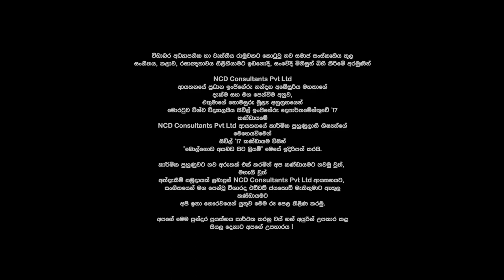Bolgoda Oya Asabada | බොල්ගොඩ ඔය අසබඩ | 17 Batch - Department of Civil Engineering - UOM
At the Moratuwa University's department of civil engineering, it has been an incredible four years. The voyage there has been, to put it mildly, pretty astounding. Continuing from that, this endeavor focuses on something exceptional and beyond the scope of standard academic curriculum.

The 2020/2021 Training Batch from the Department of Civil Engineering University of Moratuwa, at NCD, went on to compose a set of lyrics emphasizing the splendor that the Moratuwa holds, as a university, from a perspective of a duo who spent a wonderful relationship at university premises, about to go on separate paths. This was inspired by a novel idea from Eng. Nandana Abesuriya, who is the Managing Director of NCD Consultants (PVT) LTD.

Wisharada Edward Jayakody wrote the song's melody and composition, and the 2017 graduating class of the Department of Civil Engineering at the University of Moratuwa performed it. Nipun Perera produced the song's accompanying scenery and a video, which is now published on this outing.

In this instance, a deepest thanks is extended to Eng. Nandana Abesuriya, the whole NCD Consultants crew, the esteemed academia of Civil Engineering Department, University of Moratuwa , and all 2017 graduating class of the Department of Civil Engineering at the University of Moratuwa for their enthusiasm, support and dedication  in this fruitful launch of "Bolgoda Asabada Sita Liyami'.

Produced by : Engineer Nandana Abeysooriya
Artists  : Kasun Gimhana, Amila Premakumara, Punmadara Karunaratne, Sasindu Randil Samarawickrama, Gihan Viraj Thilakarathna, Malshan Ranwella, Randula Abeyweera, Rajika Chathuranga, Sudarshi Jayasinghe, Isuri Amarasinghe, Bimali Rathnayake, Sandani Asha Abewickrama
Lyrics  : Sandani Asha Abeywickrama
Video Credit : Nipun Perera